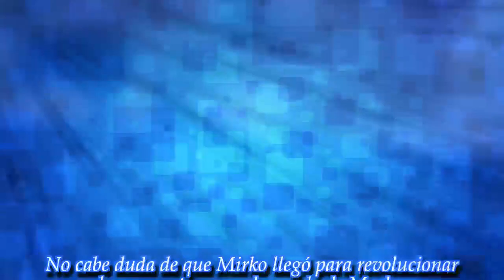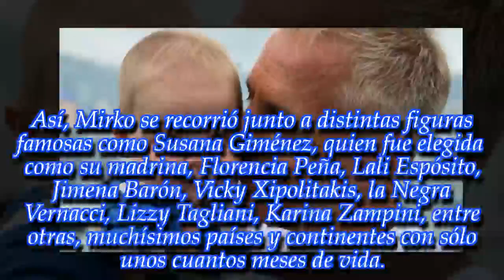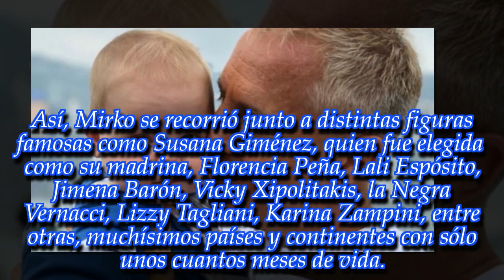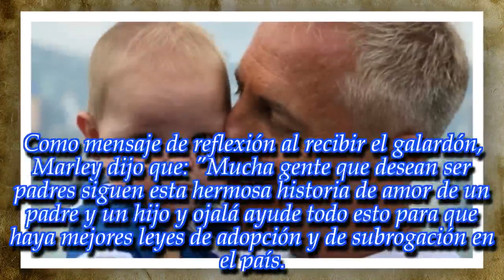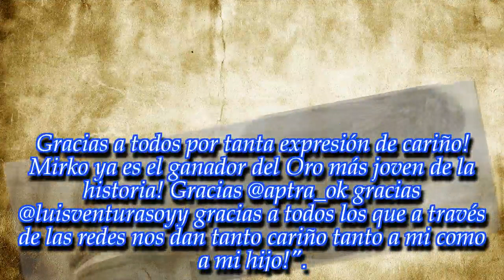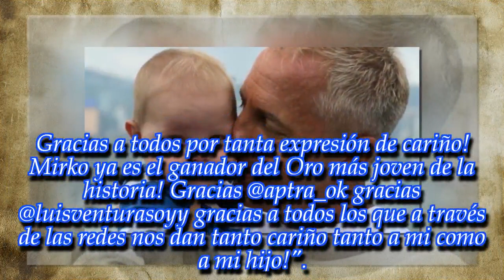NOTICIAS DE HOY - El emotivo discurso de Marley al recibir el Martín Fierro Digital de Oro de Mirko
Noticias Principales:
El conductor subió al escenario del Palacio Alsina y le dedicó unas tiernas palabras. Enterate.